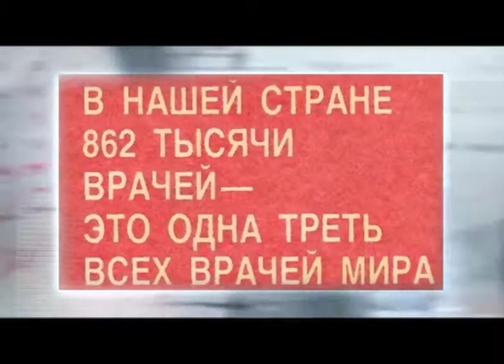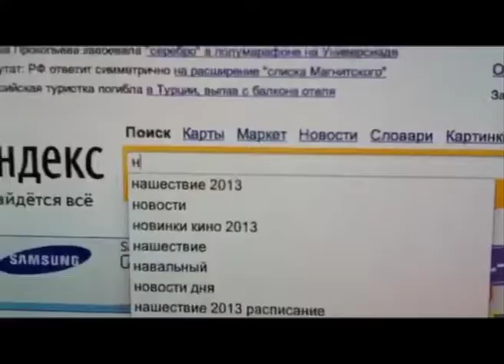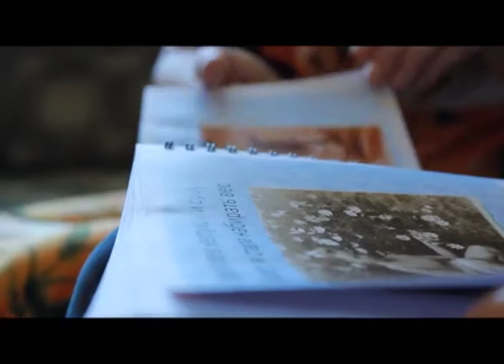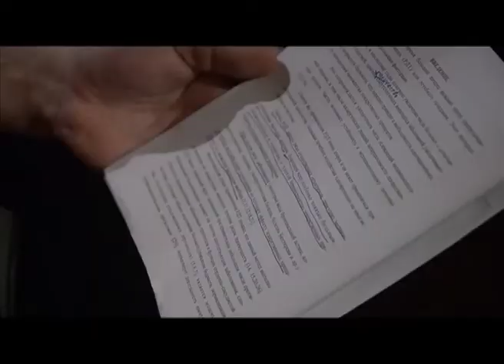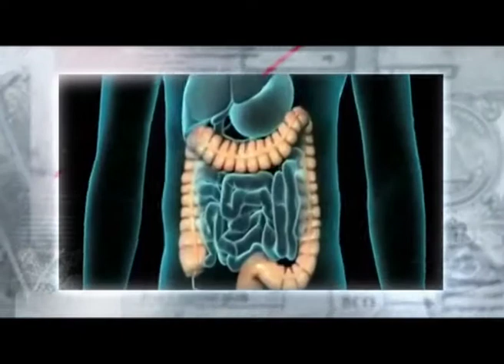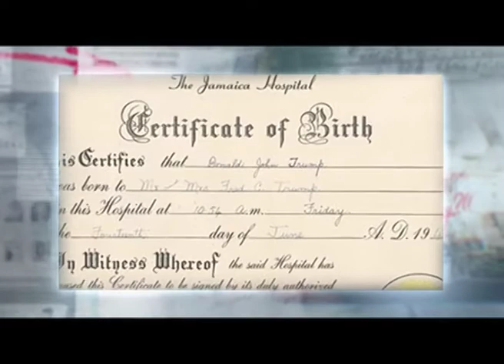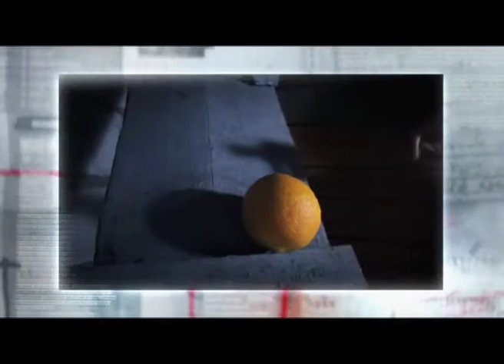Программа "Агентство специальных расследований". Чудо-голодание.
Голод.Неужели он лечит рак и восстанавливает клетки мозга?
Чудо диетолог Пол Брэгг. Какую правду о нем не знает его поклонник Никита Джигурда?
Многие слышали о лечебном голодании и считали, что это самый короткий путь к безупречному здоровью и долголетию.